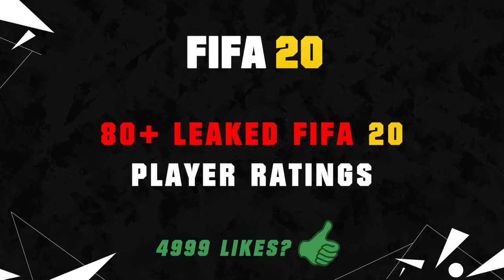FIFA 20 | 80+ NEW OFFICIAL LEAKED PLAYER RATINGS! ✅😱| FT. MESSI, RONALDO, NEYMAR... etc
FIFA 20 | 80+ NEW OFFICIAL LEAKED PLAYER RATINGS! | FT. MESSI, RONALDO, NEYMAR... etc | ALL BEST

FIFA 20 80+ New Official Leaked Player Ratings!